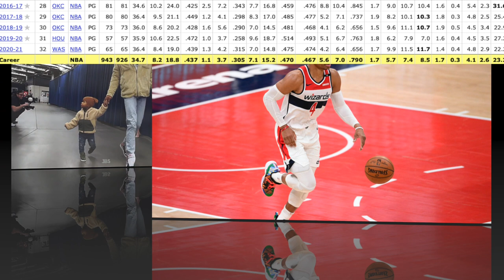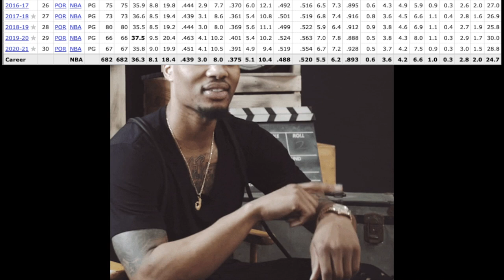START BENCH CUT: Russell Westbrook, Damian Lillard, Kyrie Irving Edition